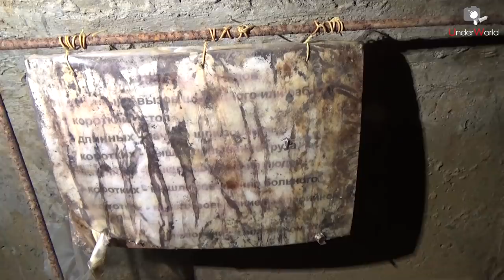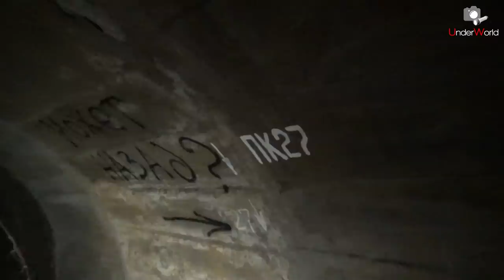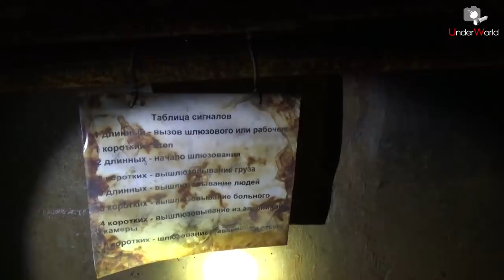Странные подземелья под военной частью | Подземная Калуга с Диггерами Москвы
Это, пожалуй, самый странный коллектор из тех, в которых побывала наша команда диггеров Москвы, изучая подземелья разных городов России. В Калуге нас ждал неожиданное в виде заброшенного тоннеля, проходящего под действующей воинской частью с установленными в нём гермодверьми. Но нам удалось разгадать тайну этого коллектора.